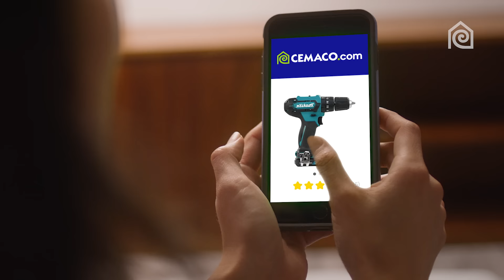Cemaco.com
Encuentra más de 50,000 productos y compra fácil y rápido. Envíos a toda Guatemala.